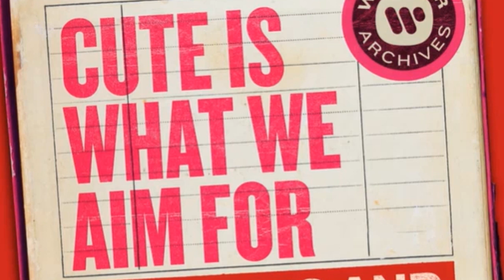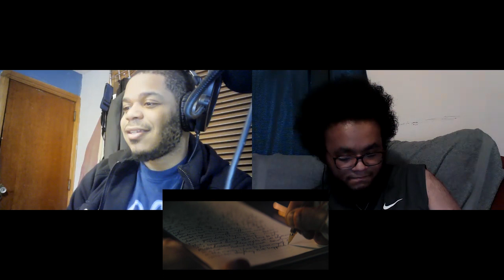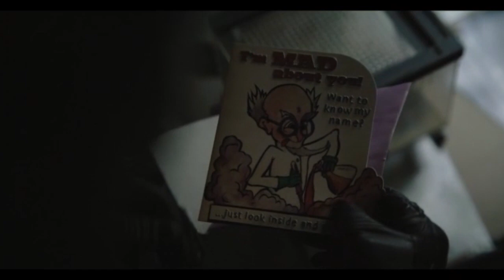BLACK PEOPLE WATCH THE BATMAN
Outro by @JuliaRoshambo

A couple of black guys named Noob & Awesome watch the new reboot of Batman. Simply titled The Batman(2022). Robert Pattinson is in this. This is a first time blind reaction. We have never seen this before.